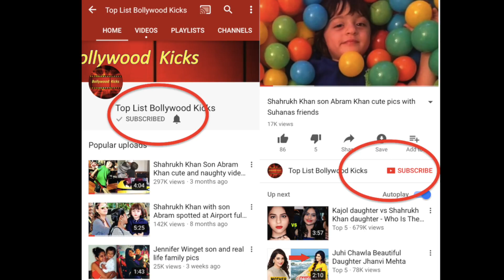Karanvir Bohra kids wish him happy birthday from Canada